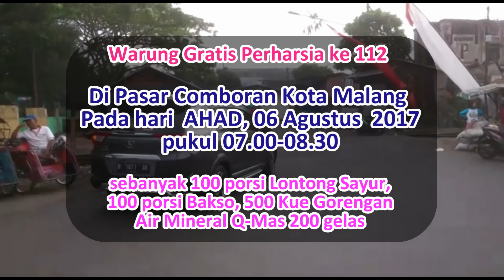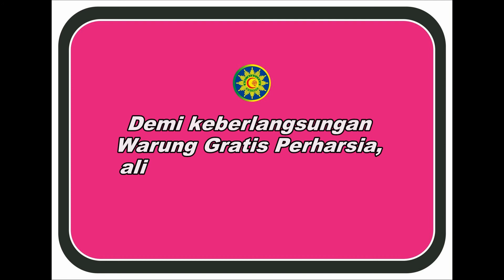305, Warung Gratis Perharsia ke 112 di Pasar Comboran Malang, 06 Agus 2017, Youtube